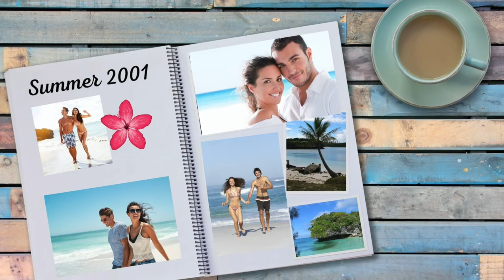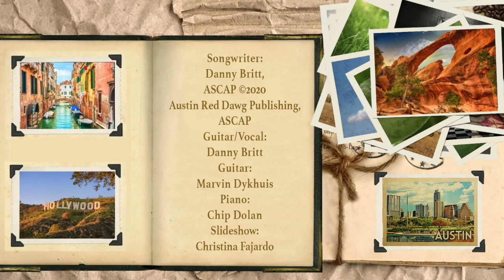Photographs by Danny Britt, ASCAP (C) 2020 Austin Red Dawg Publishing, ASCAP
Guitar /Vocal: Danny Britt
Guitar : Marvin Dykhuis
Piano: Chip Dolan